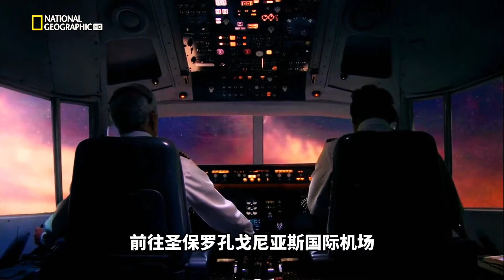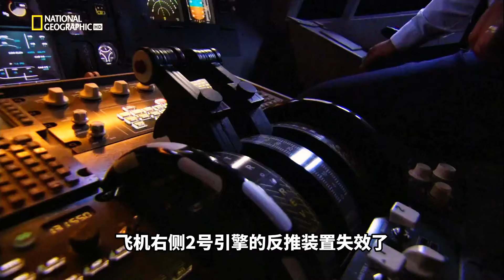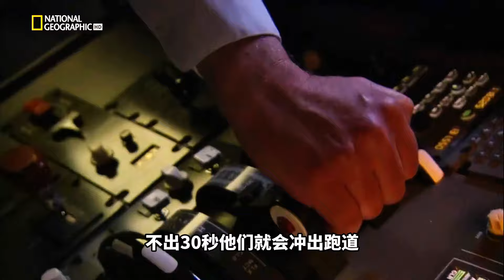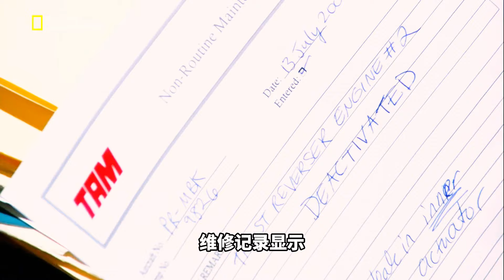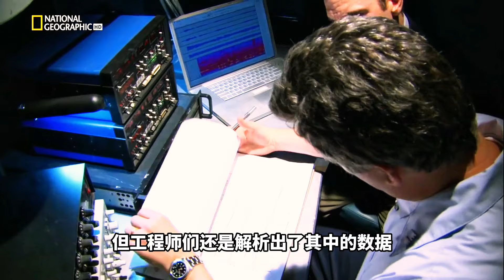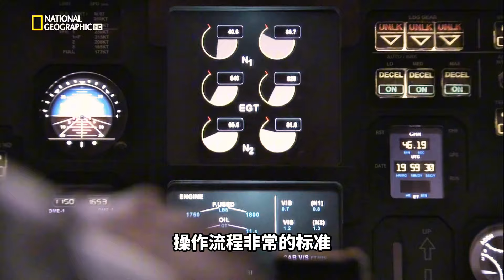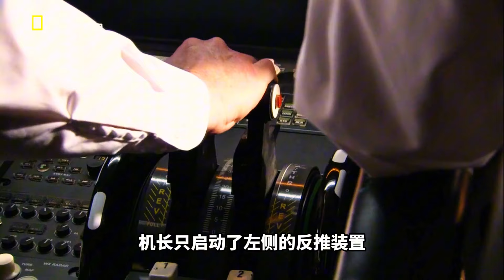總部大樓慘遭自家客機致命一擊！199人屍橫遍野，現場猶如人間煉獄